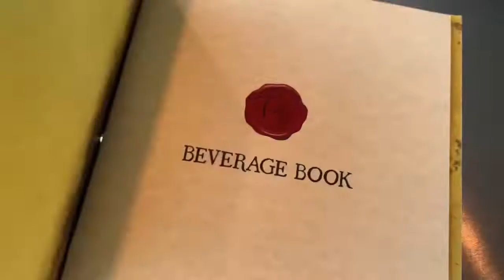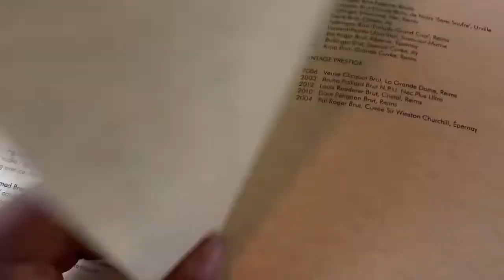Instagram Q&A + Come dine with me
STAY IN MY AIRBNB (KINGSTON, JAMAICA)
Please note that we are currently closed due to Covid-19 and will update you as things progress.

BUY PREMIUM SUPPLEMENTS, ACTIVE WEAR & GYM EQUIPMENT

Want to start a business but don’t have suppliers or products?

SHOP VENDOR LISTS, RESOURCES & E-BOOKS

DAYE (chemically free tampons and women products)